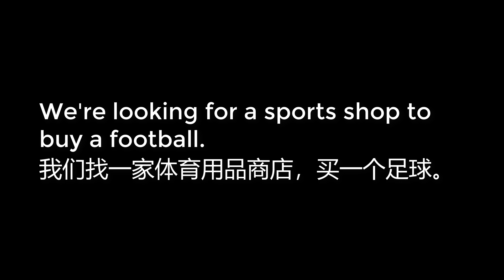00621 We're looking for a sports shop to buy a football 我们找一家体育用品商店，买一个足球。